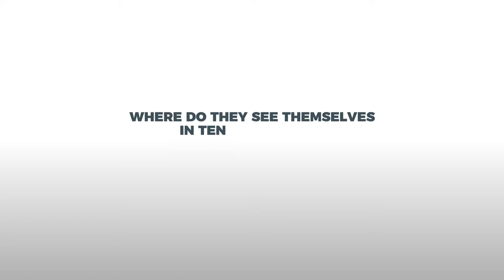Students Have Their Say - Transport Malta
A video "Building the future workforce in transport - Students have their say" that was demonstrated during the STEM High-Level Event 2019 in Malta.